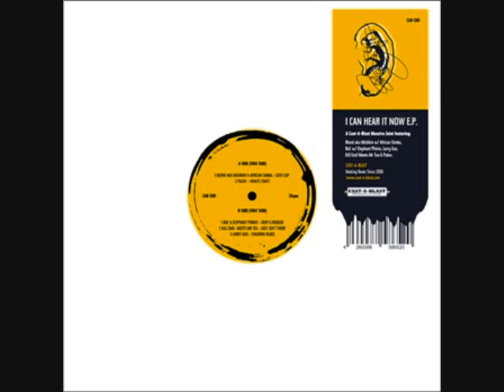BNC ft. Elephant Phinix - Ruff & Rugged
Taken from the forthcoming Cast-A-Blast vinyl ep
"I Can Hear it Now" out May 24th 2010